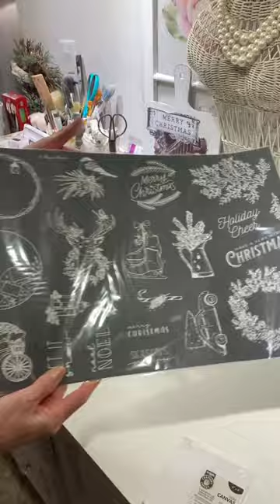DIY Dollar Tree Canvas Ornaments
Watch how I use a Dollar Tree mini canvas and Christmas mesh stencils to make a cute ornament.